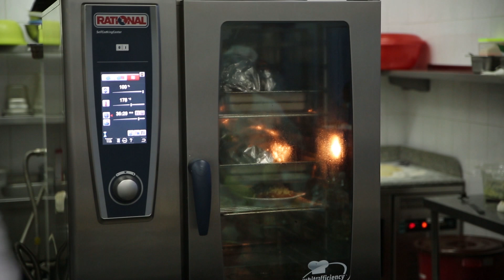Приготовление мяса по-купечески от ресторана "Жар-птица"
"Жар-птица" - первый во Владикавказе ресторан русской национальной кухни. Ресторан, отличающийся архитектурным стилем, безупречным обслуживанием, большим выбором блюд и неповторимой атмосферой.